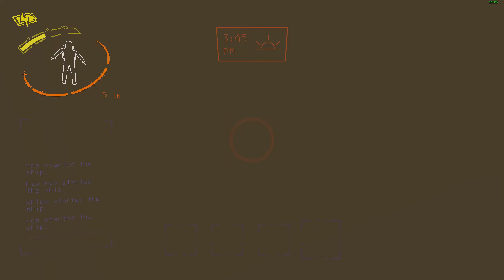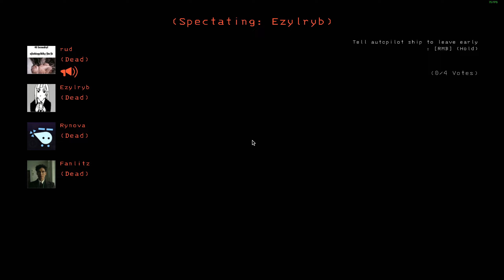THE WORST CREW IN LETHAL COMPANY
more company moment